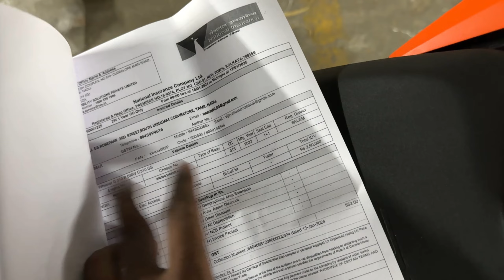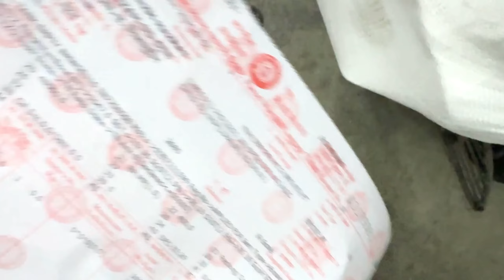Bike transport by TRAIN and bike rent in delhi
Bike transport and rental details